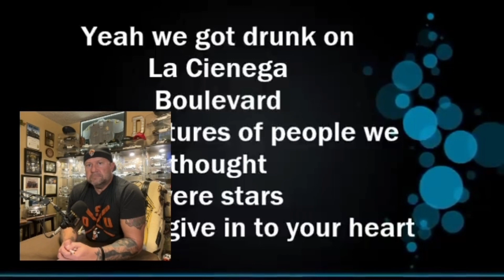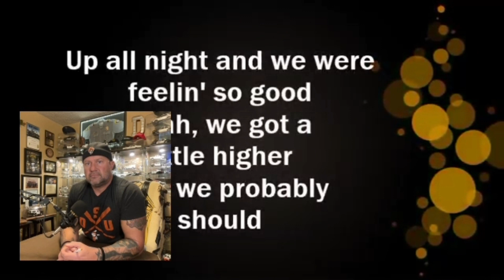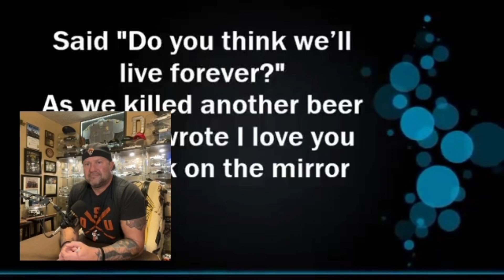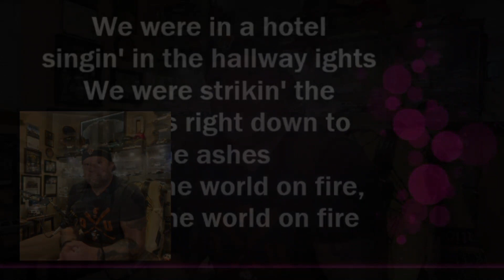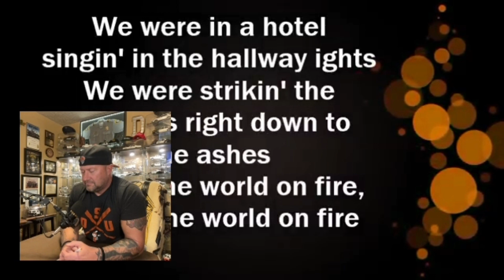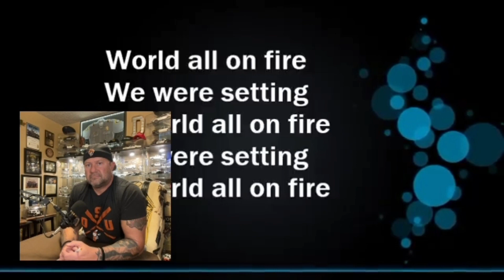Kenny Chesney Pink Settin The World On Fire Reaction